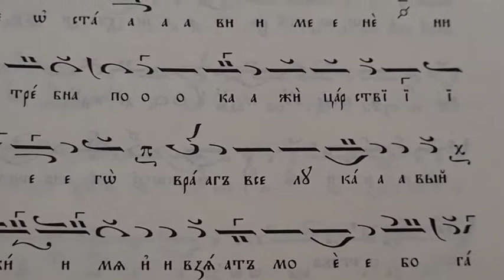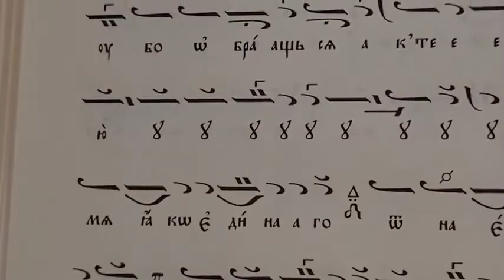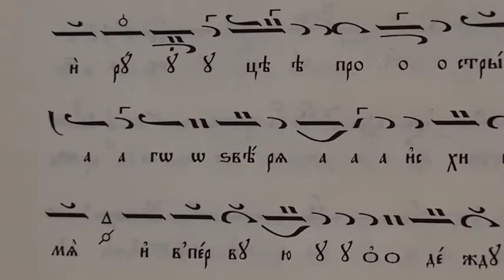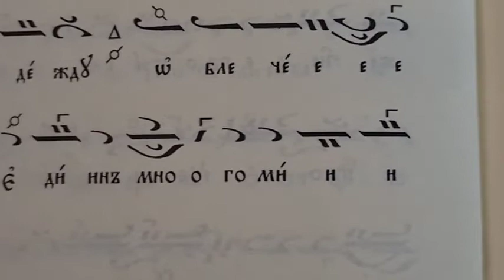Неделя на Блудния син, Слава на Хвалитните, Глас 6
Псалтикиен постен триод, том 1, стр. 31.